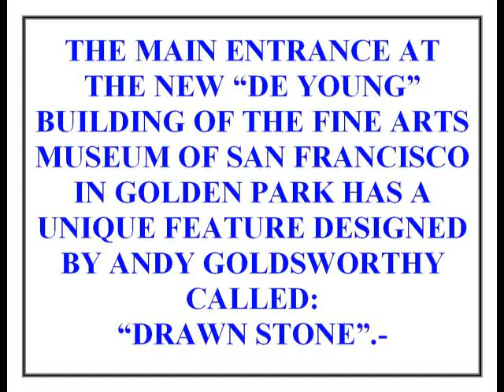Drawn Stone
A continuous Crack on the stone tiles at the main entrance floor of the Museum "de Young" in San Francisco Golden Gate park. Unique & clever design, crawls over several large stone blocks as well. (I did reduce the size of the file to meet You Tube "best video formats" - hoping to get better resolution on the final file. Will see.) Music: "Caminata Flamenco"